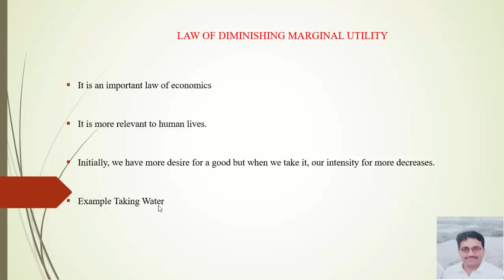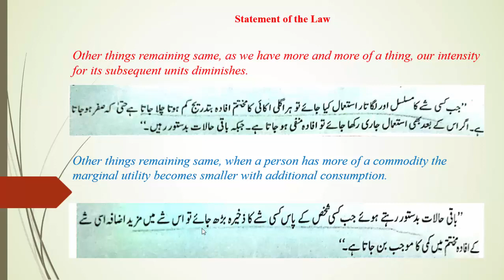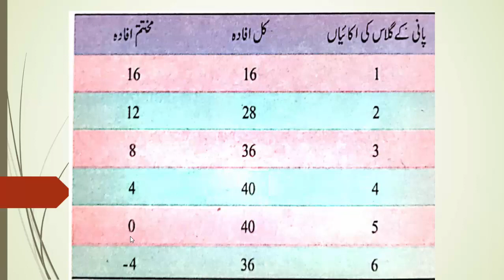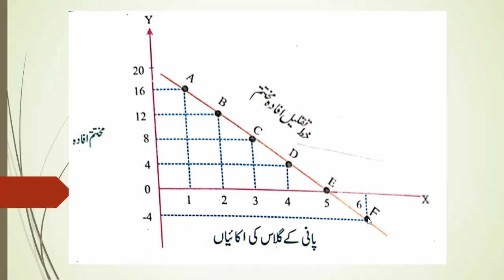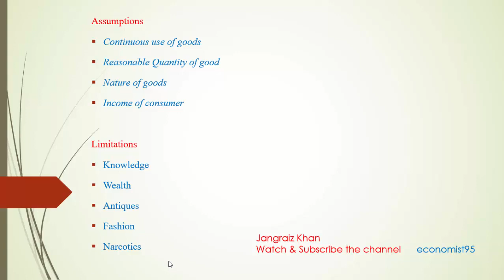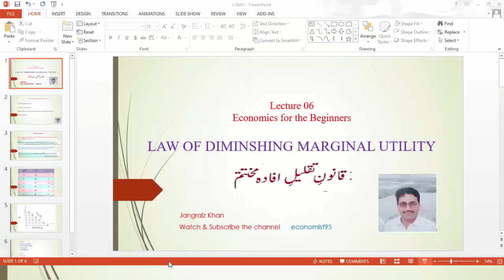Law of Diminishing Marginal Utility| Economics for Beginners| Lecture 06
In microeconomics utility is an important concept. There are various theories about measuring the utility. One of the concepts is cardinal approach which states that utility can be measured while the other approach negates it.  Law of diminishing marginal utility is an important law under cardinal approach.  It states that if we consume more and more of a thing, our intensity for its subsequent units will diminish.
This lecture explain in detail the law of diminishing marginal utility with the help of table and figure.